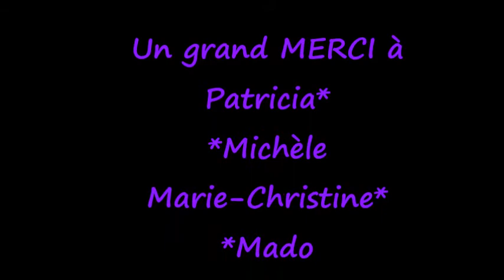Country P'tite Maison 2017